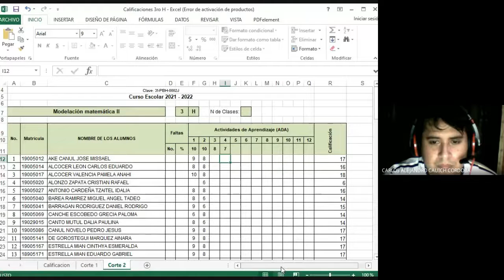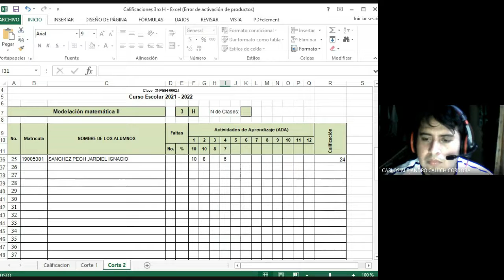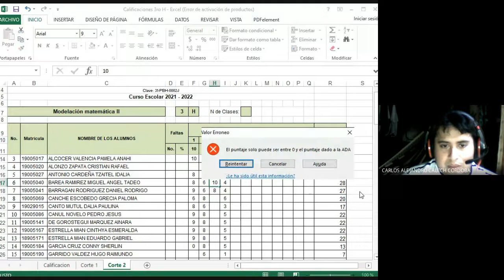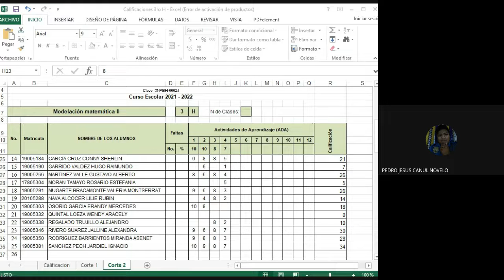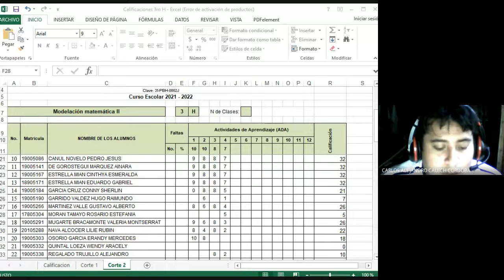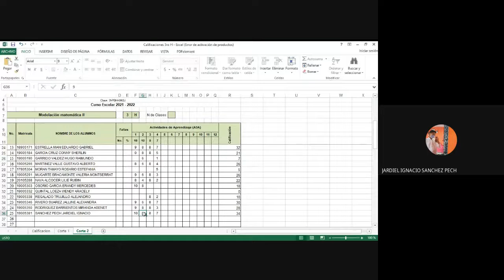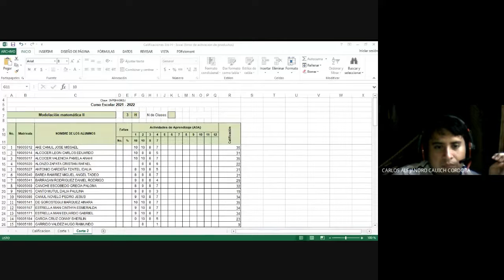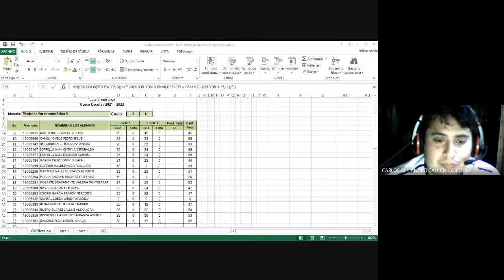3ro H 18/11/2021